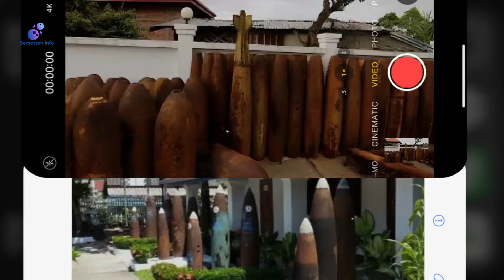Negara paling tidak nyaman ?! Komunis dan Budha bisa bersatu padahal sangat bertentangan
Laos merupakan sebuah negara dengan keberagaman etnis dan bahasa di dalamnya serta menjadi negara yang menganut buddhisme. Dalam sejarahnya, buddha telah masuk dan mengakar kuat dalam masyarakat Laos hingga menentukan mentalitas dan cara hidupnya (Ladwig, 2008). Sekitar 65% populasi di Laos menggambarkan diri mereka sebagai umat buddha terutama saat berkaitan dengan aspek adat, kebiasaan, serta ritual.

semacaminfo Memuat informasi rangkuman fakta, hal unik, menarik dan peristiwa yang ada di indonesia.

Video ini bertujuan untuk edukasi dan informasi. Data telah di riset berupa video, foto dan artikel dari berbagai sumber yang di sajikan secara acak